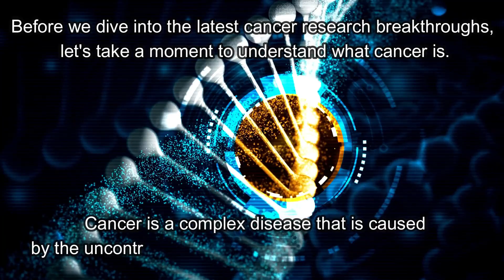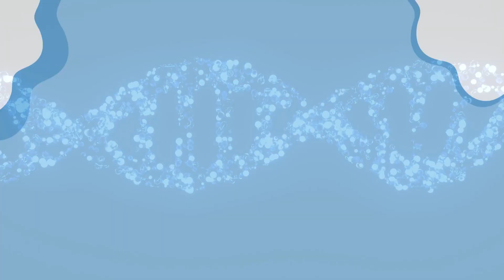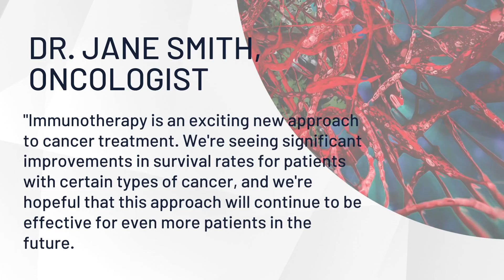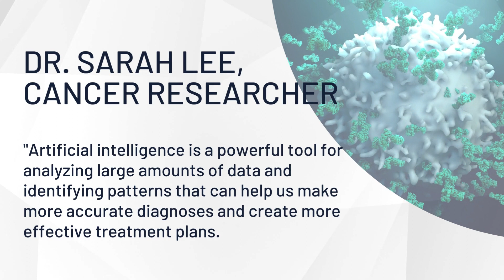The Future of Cancer Treatment: Latest Breakthroughs in Cancer Cure 2023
The latest cancer research breakthroughs 2023.

Hello, my fellow human beings! Today, we're going to tackle a subject that can be pretty scary, but we're not going to let it get the best of us. That's right, we're talking about cancer. Now, I know what you're thinking - 'Wow, this video is going to be a real downer.'

Listen, my friends! We're going to approach it with a sense of humor and a positive attitude because we all know that cancer sucks, but we can still find reasons to smile. So, sit back, relax, and get ready to learn about the latest breakthroughs in cancer treatment.

We'll be discussing the latest advancements in cancer research and how they may impact cancer diagnosis and treatment in the future.

Introduction to Cancer Research
Understanding Cancer
Latest Advancements in Cancer Research
Impact on Cancer Diagnosis and Treatment
Expert Advice
Challenges and Future Directions

Well, my friends, we've come to the end of our journey. We've learned about the latest breakthroughs in cancer treatment, heard from experts in the field. But most importantly, we've gained a renewed sense of hope and determination. Cancer may be a tough opponent, but we're tougher. We're resilient. We're human beings, and we don't give up without a fight. So, if you or someone you love is battling cancer, remember that you're not alone. There are countless resources available to you, and more breakthroughs being made every day. Never lose sight of that spark of hope inside you, and keep fighting. We're rooting for you. Thanks for joining us today, and until next time - stay strong, stay positive, and keep on laughing.